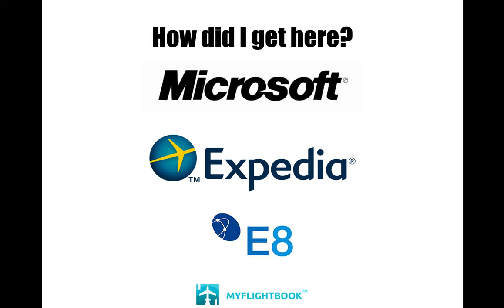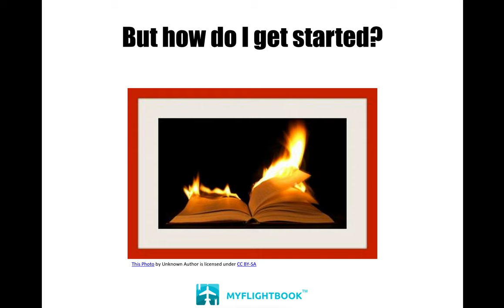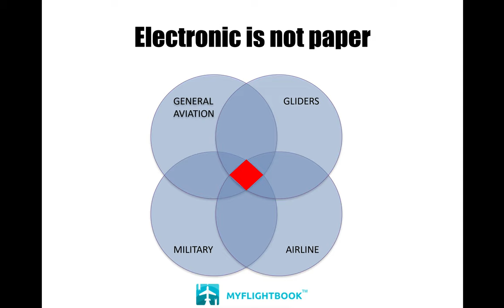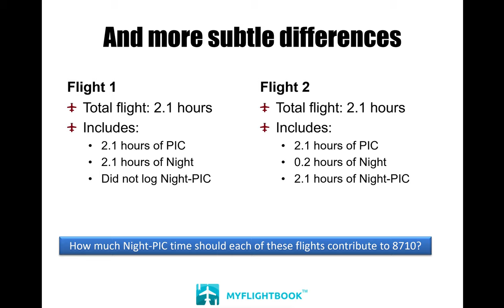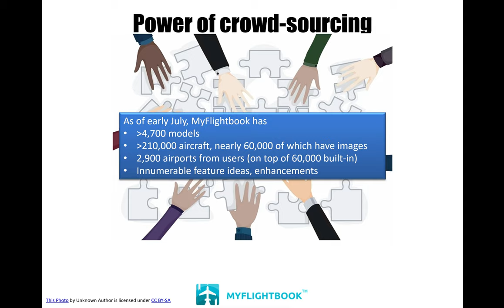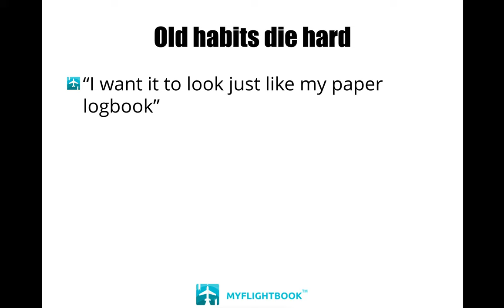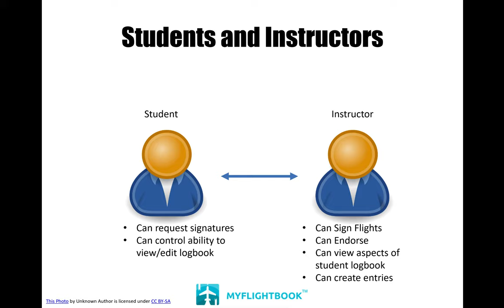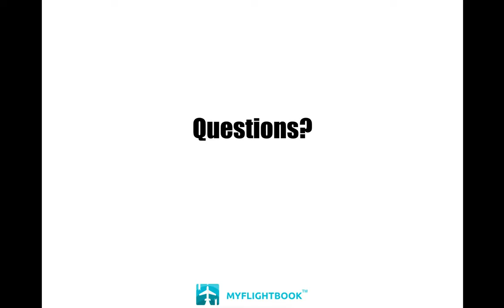Lessons from Electronic Logbooks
This is the talk that I've given at EAA Airventure in Oshkosh for the past few years.  It gives an overview of electronic logbooks in general and of MyFlightbook in particular.